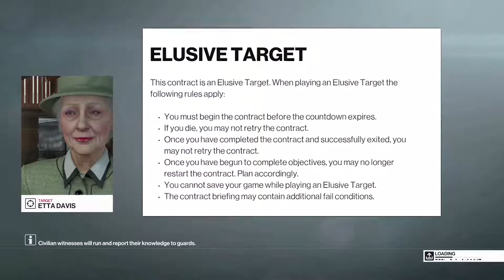Hitman 2 - The Angel of Death (Elusive Target #16) - Silent Assassin, Suit Only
This is the 16th Elusive Target in Hitman 2, We are returning to Marrakesh where we hunt down The Angel of Death. This is another reactivated Hitman Season One target.